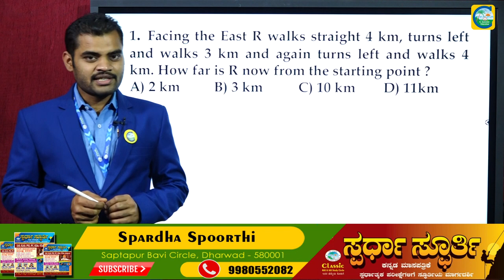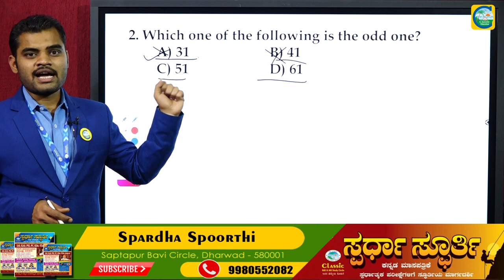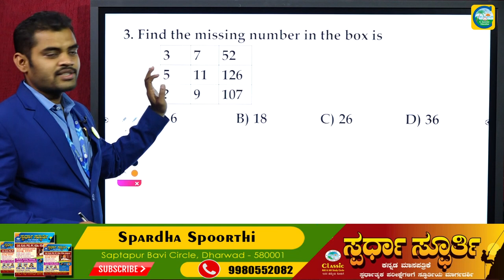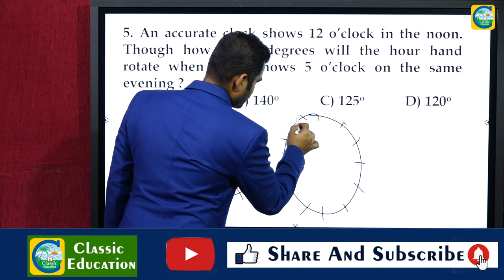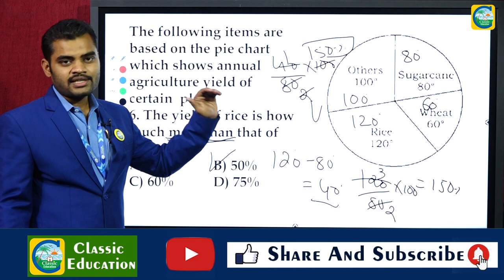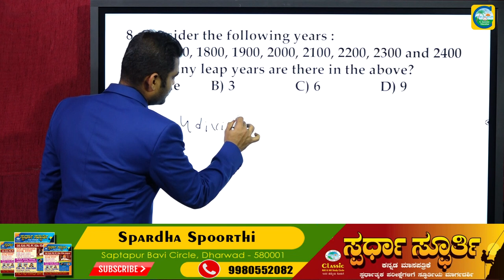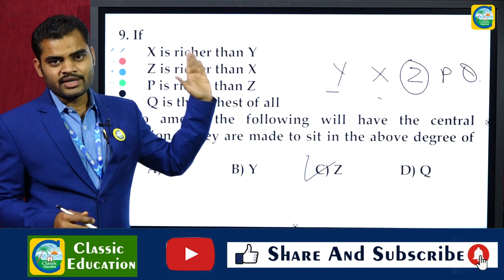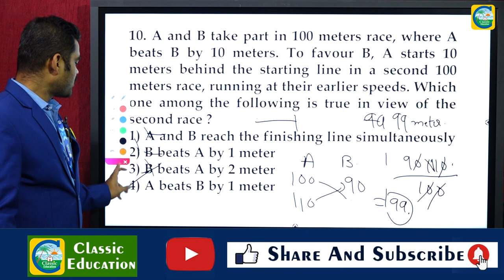UPSCCAPF| Assistant Commandant ||PART =5||Question Paper Solution ||CAPF(ACs)Previous Year Questions